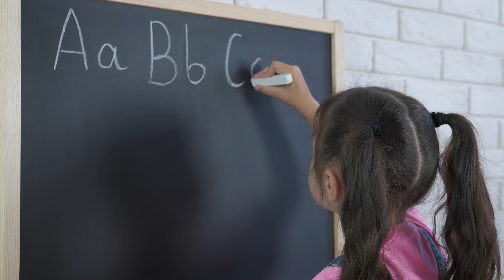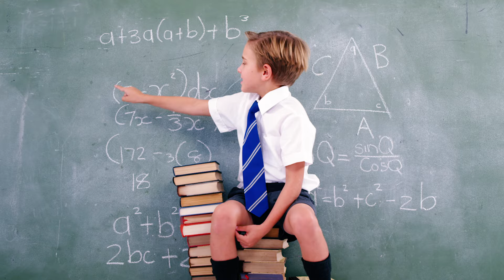Ms Jenny's Magical School Prep with Elsa, Anna, Olaf to ease Anxiety! Best Learning Video for Kids!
Get ready for an enchanting adventure as Ms. Jenny, along with Elsa, Anna, Olaf, and Kristoff, prepares for the upcoming school year! 🎒

In this heartwarming video, you'll join the magical journey of four exceptional kids – Elsa, Anna, Olaf, and Kristoff – as they gear up for the new school year. Anna might be feeling a bit nervous, but with the loving support of Ms. Jenny, Mom, and Dad, she's in good hands!

💙 Elsa, the Snow Queen, shows her leadership skills as she helps her siblings prepare for their big day. With her ice powers, she's sure to keep things cool under pressure!

❤️ Anna, the spirited and caring sister, might have some butterflies in her stomach, but Ms. Jenny's warm-hearted guidance and her parents' reassurance help her overcome her anxieties.

☃️ Olaf, the lovable snowman, brings his unique charm and humor to the preparations. His positivity is infectious, making everyone smile!

🍂 Kristoff, the rugged and adventurous ice harvester, teaches the kids valuable life skills and imparts his wisdom on facing new challenges head-on.

Join us in this magical adventure filled with laughter, love, and valuable life lessons as Ms. Jenny, Mom, and Dad ensure that Elsa, Anna, Olaf, and Kristoff are well-prepared and excited for the exceptional school year ahead!